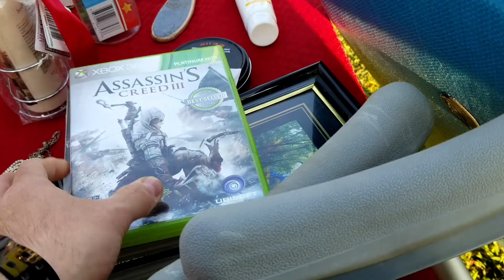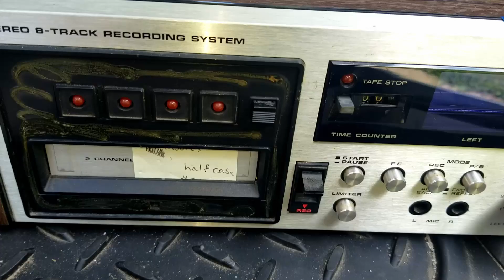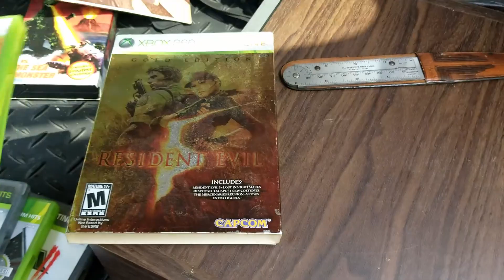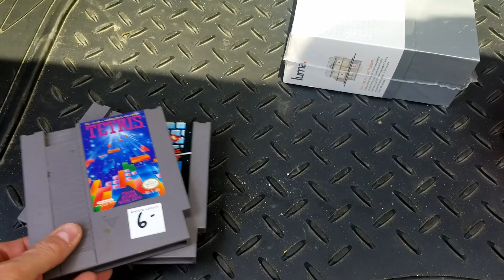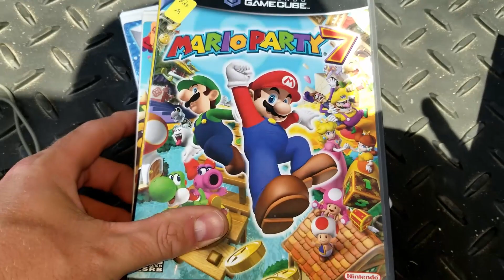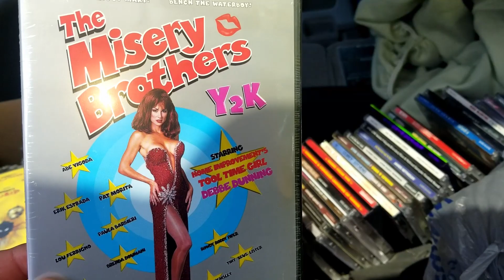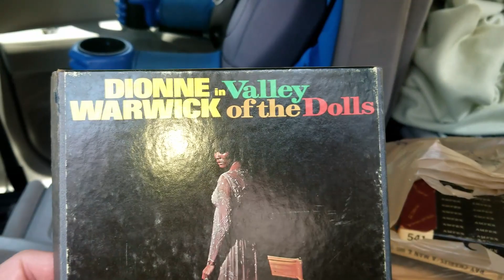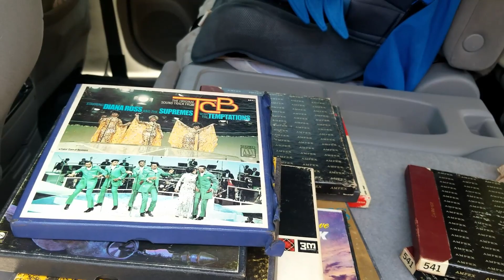THIS $100 DVD WILL GET LOOKED OVER AT GARAGE SALES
This week me and Mikey hit a community sale in Springdale, Ohio. Come see the awesome stuff we found.